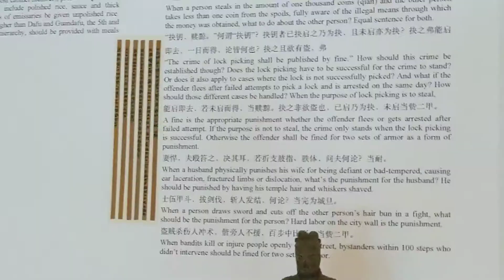Confucius Institute at UNH Terracotta Army Exhibition, January 2020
Confucius Institute at UNH Terracotta Army & Qin bamboo slip Exhibition in Durham, New Hampshire to mark the Chinese New Year 2020 -- The Year of the Rat. Organized by Dr. Yige Wang.